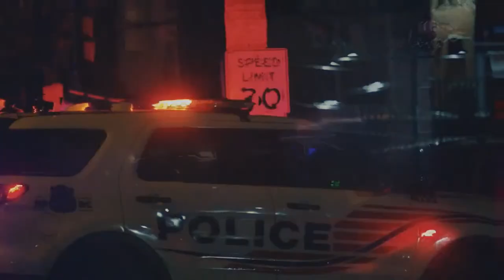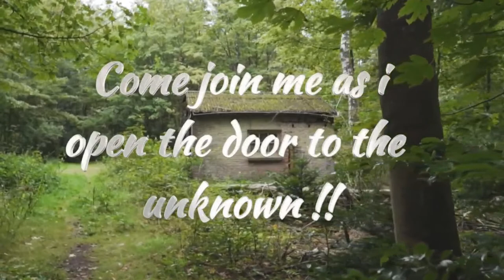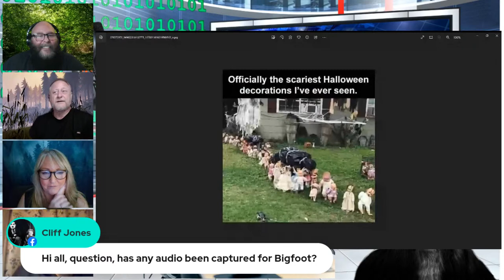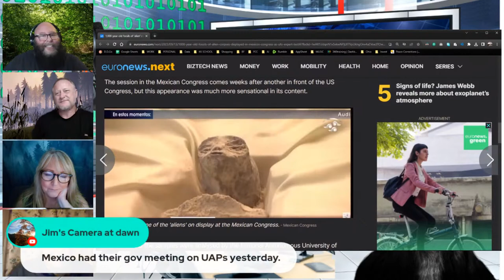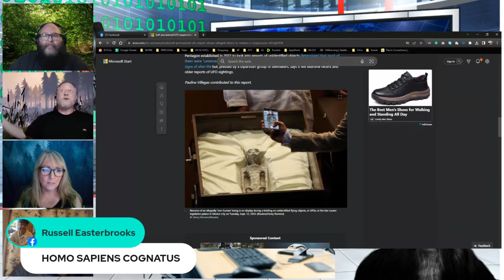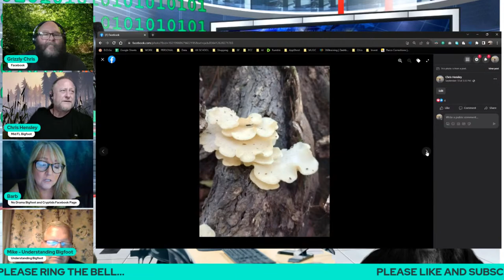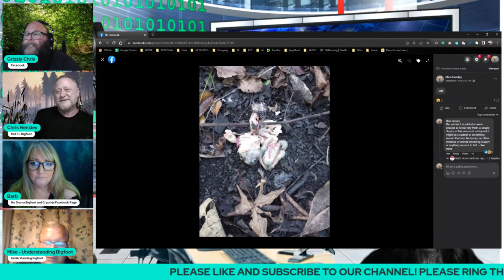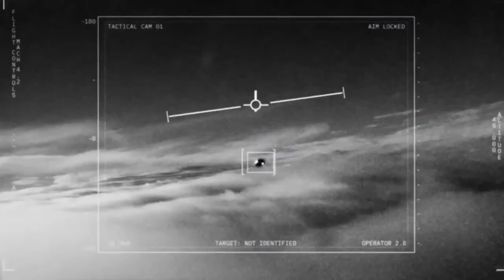Grizzly On The Hunt For Local Bigfoot Sasquatch and Cryptid Sightings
This Wednesday at 9:00PM EST! Tune In! Listen to what we are discussing!
Grizzly and the Panel discuss recent activity of

Bigfoot, Dogman and Cryptid Encounters!
Plus encounters along with other topics that made the news or their local area within their community!

We visit an Wendigo encounter! Yes that is correct!
Meet our panel! Grizzly Chris Barb Hartman, Mike Scott and Chris Hensley!

A heck of a group of vast knowledge and experience together!

Come laugh with us and explore!
But apart of our team, tell us your thoughts, your ideas!

We are here to share knowledge with everyone. We want everyone to feel welcome home and at ease! Sit back and enjoy!

Please invite all your friends and share our show!
New Discovery Fuels Debate on Existence ot Sasquatch In a groundbreaking development that has both skeptics and enthusiasts buzzing, a team of cryptozoologists claims to have uncovered compelling evidence supporting the existence of the legendary creature known as Bigfoot or Sasquatch.

The discovery, which occurred during a recent expedition in a remote wilderness area, has reignited the age-old debate surrounding the elusive cryptids

But apart of our team, tell us your thoughts, your ideas! We are here to share knowledge with everyone. We want everyone to feel welcome home and at ease! Sit back and enjoy!

New Discovery Fuels Debate on Existence ot Sasquatch In a groundbreaking development that has both skeptics and enthusiasts buzzing, a team of cryptozoologists claims to have uncovered
compelling evidence supporting the existence of the legendary creature known as Bigfoot or Sasquatch.